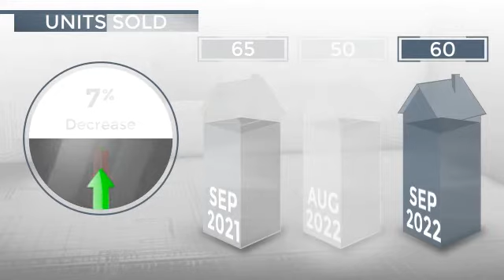San Diego, CA, 92128 - Real Estate Market Update - October 2022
0